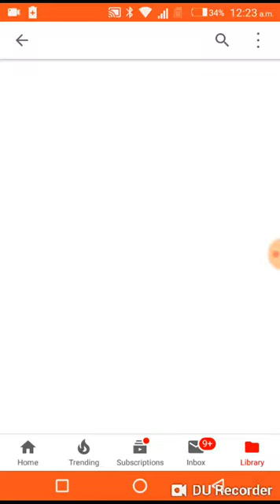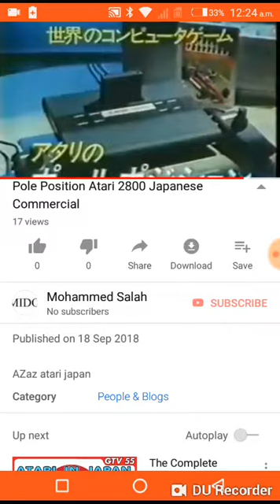Reacting to My first video